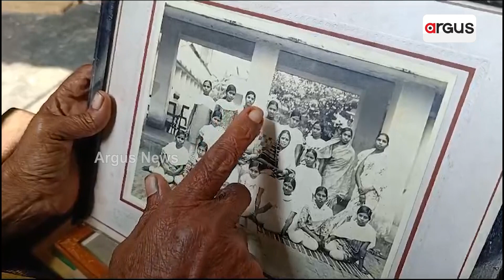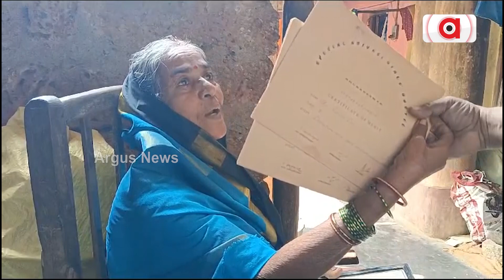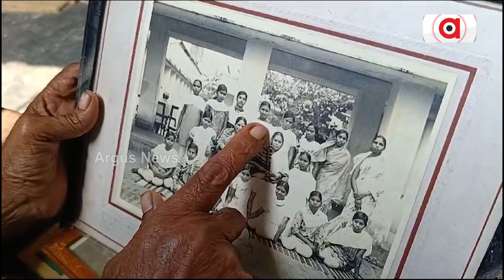ପିଲାଦିନ ସାଙ୍ଗକୁ ଭେଟିବେ ରାଷ୍ଟ୍ରପତି || The President Will Meet Her Childhood Friend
ବନ୍ଧୁଙ୍କ ଆଶା ପୂରଣ କଲେ ବାନ୍ଧବୀ । ରାଷ୍ଟ୍ରପତି ଭବନରୁ ବନ୍ଧୁଙ୍କୁ ଭେଟିବା ପାଇଁ ଆସିଲା ଡାକରା । ପିଲାଦିନ ସାଙ୍ଗ ସହ ଦେଖା ହେବ । ଦୁହେଁ କିଛି ସମୟ ପାଇଁ ପିଲାଦିନ କଥା ମନେ ପକାଇବେ ।